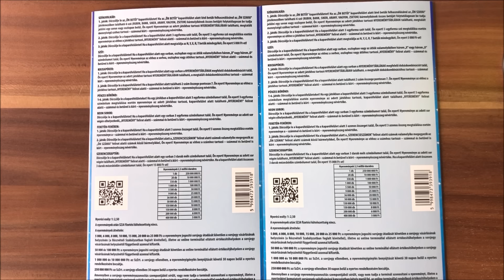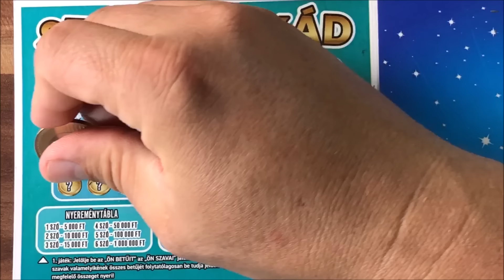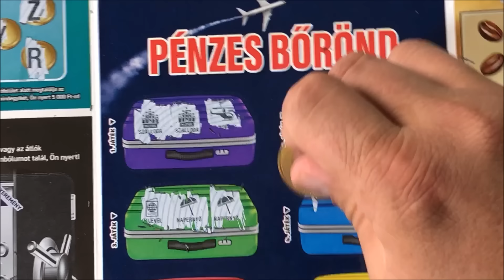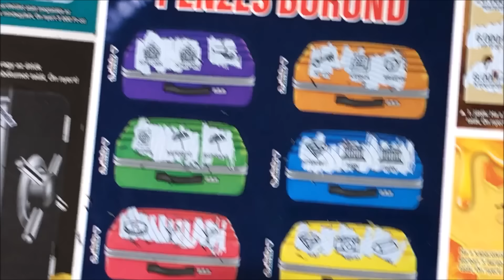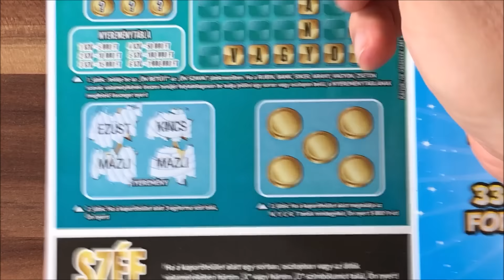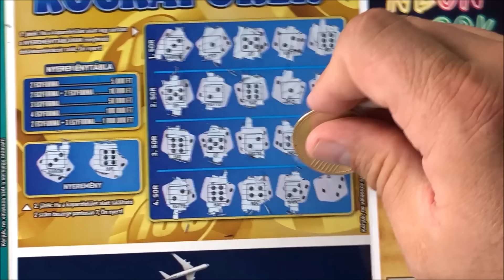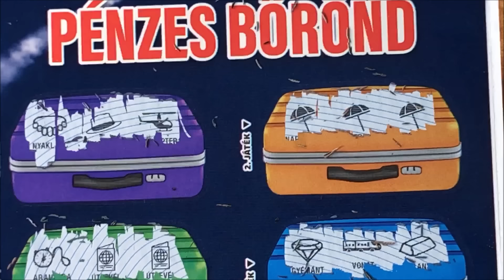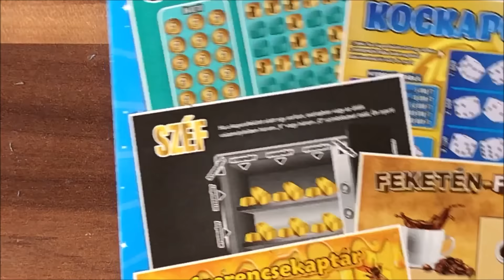Sorsjegymánia teljes pakk kaparás 4. rész, sorszámok: 007-008. YES